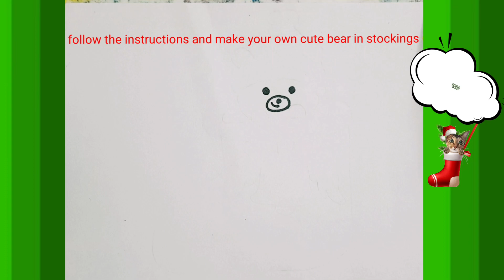How to draw Stockings Christmas Easy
Easy stocking drawing with teddy in it...